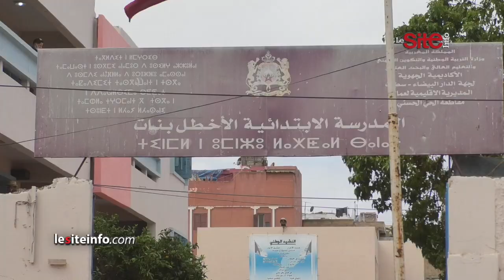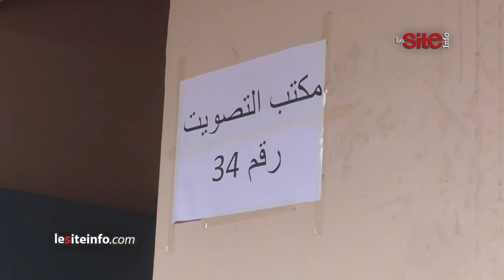بعد التصويت.. مواطنون ينتفضون بكازا "بغينا التغيير وبغينا الشباب يخدم لأنه كيضيع"